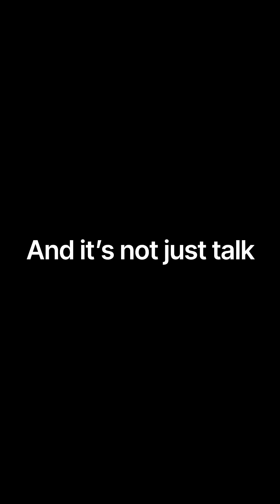NST — The Future of Tech Education in India?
✅ NSAT Entrance Exam Dates: 15th & 25th April